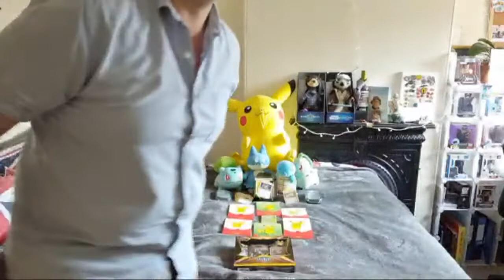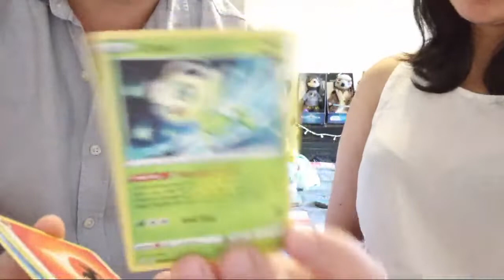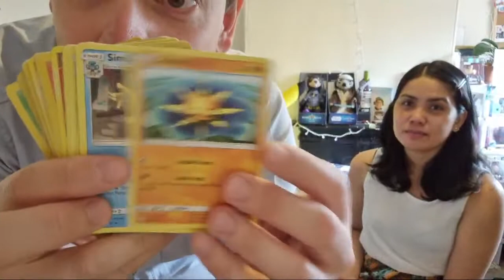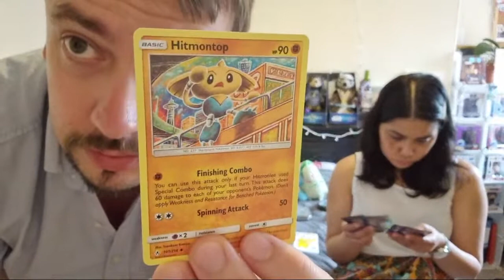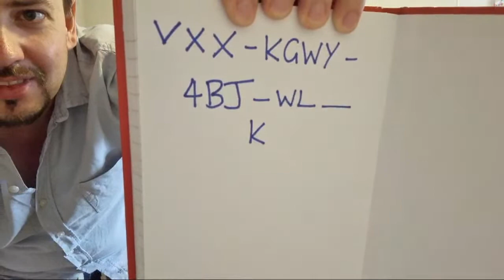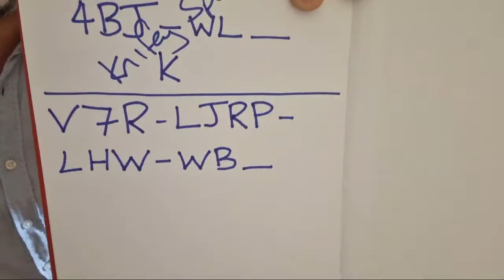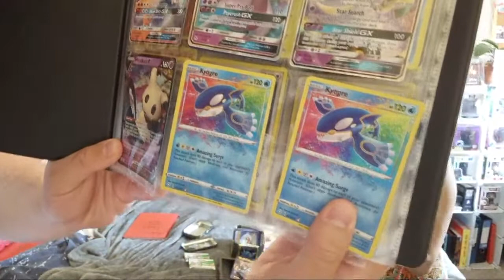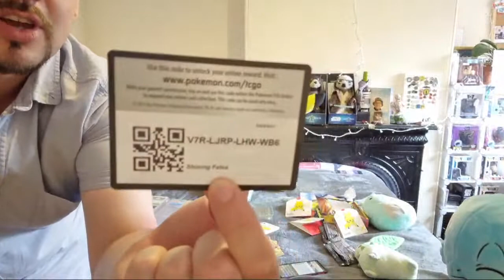Shining Fates Unboxing! McDonalds & Finding a Dark Charizard!!!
The time has come to organise our collection to date and see what we discover. Plus we have some McDonald's packs to open. PLUS we have some Shining Fates packs to open AND trivia for battle codes

We pulled a couple of EPIC cards, plus stumbled upon some pure gold while sorting our old cards